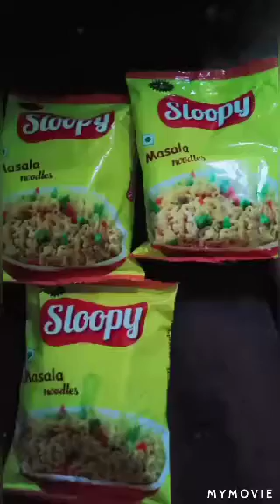Sabse Aasan aur spicy maggy recipe..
Aisi maggy apne kabhi ni banai hogy